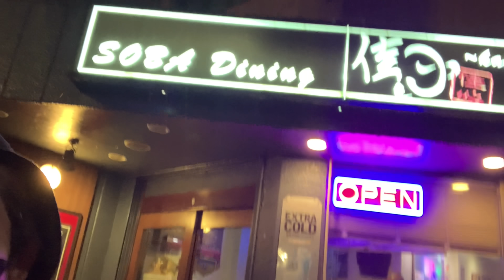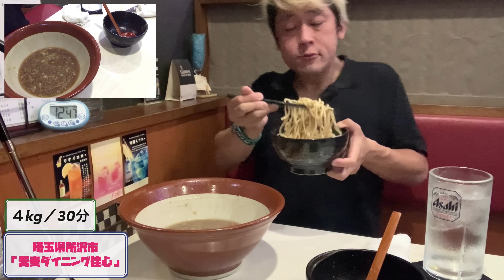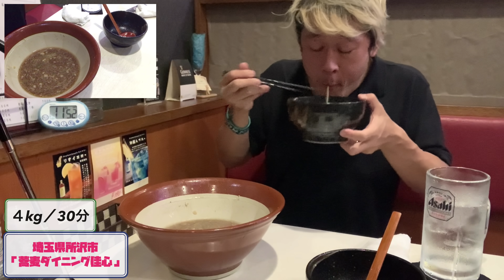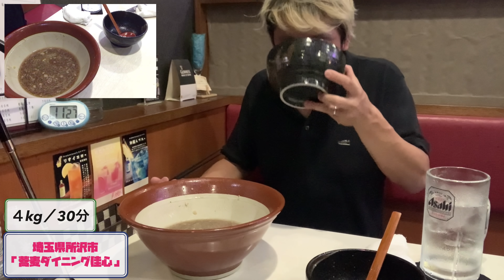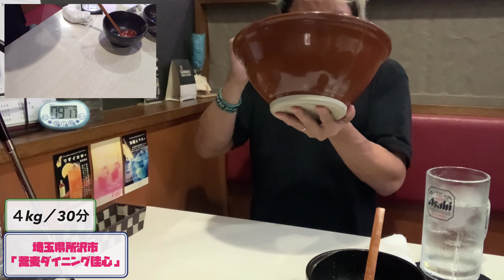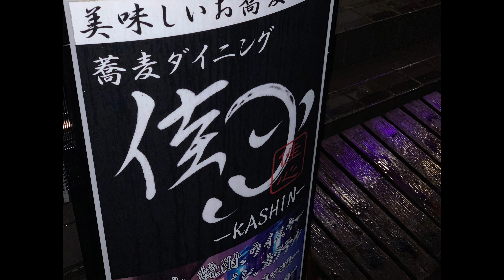【大食い】成功者「しか」いないっ‼️チャレンジラーメン（４kg）３０分チャレンジの正体を確かめてきた‼️【蕎麦ダイニング佳心】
🕛チャプター

00:00 OP＆趣旨説明
01:30 競技開始

🔵チャレンジ詳細

名称：佳心らーめんデカ盛り
総重量：４kg
制限時間：３０分
成功：無料（完食完飲）
失敗：２５００円
予約：要前日予約

など。

このラーメン、一言で言うなら

『新しい』

蕎麦だしラーメン、超アリです‼️

 SLEEPING SUB『MAX』

special thanks：「蕎麦ダイニング佳心」様